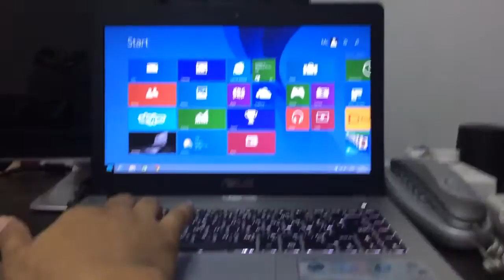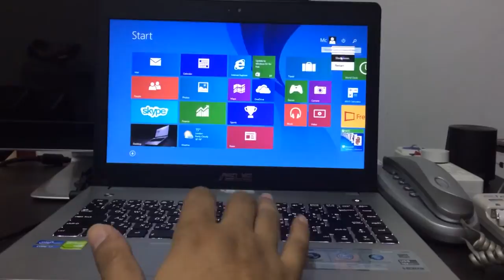SSD Test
ทดสอบ Asus N46JV + INTEL SSD 335